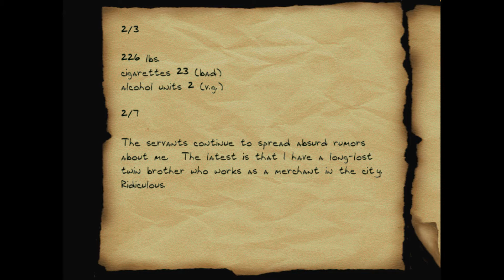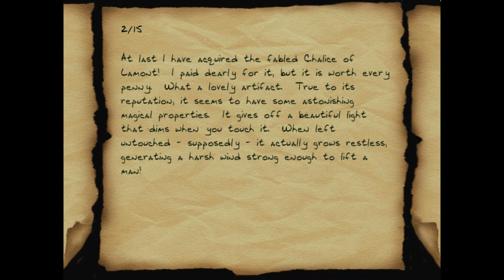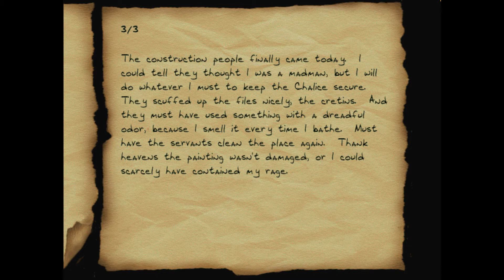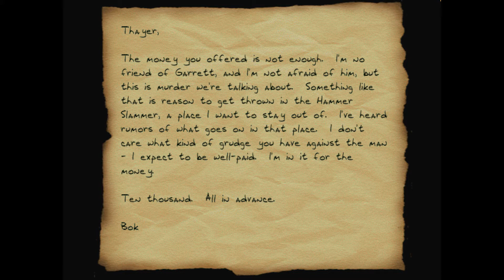Thief FM: The Death of Garrett - 2 - Narm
wup

Description:

"I was approached by a thief named Bok who wanted to work with me on a job he said was too tough to pull off by himself.  I usually work alone, but I wanted to find out what kind of work my competitors were up to, so I agreed to give him a listen.  He handed me a map that he said showed the location of some hidden treasure...and that was when I made my mistake.  As I looked down at the map, I saw a flash of movement behind me.  Too late, I found myself on the wrong end of Bok's blackjack.

Now I've woken up in this god-forsaken place with no weapons and no idea of how to get out of here.  But I've promised myself that if I do make it out of here alive, I'll make Bok pay for what he did to me."